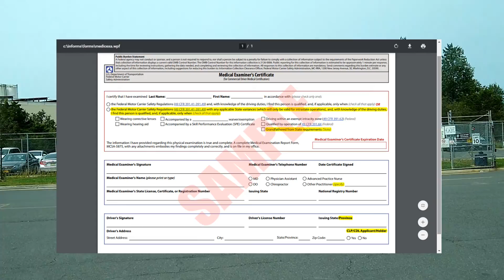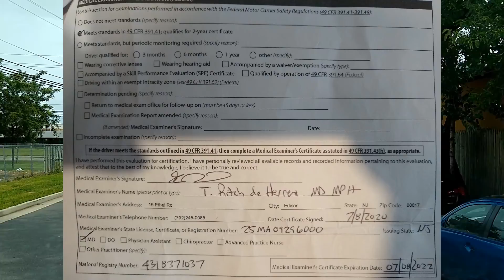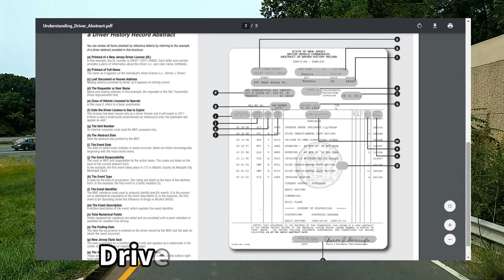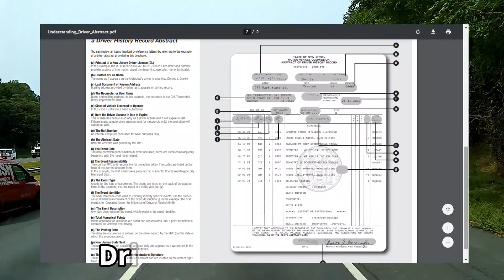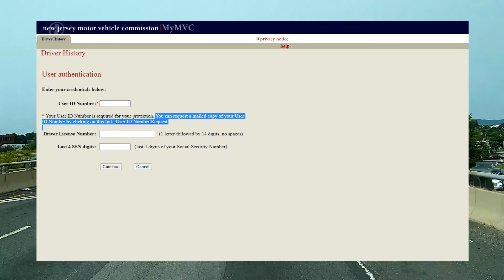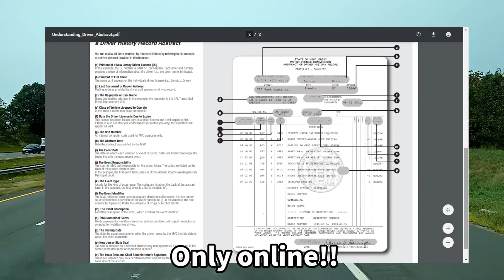미국 트럭커의 모든 것#30 메디컬 카드medical certification때문에, 생고생을 !! 쩝!!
미국 트럭커의 모든 것 30편으로, 메디컬 카드를 업데이트 되지 않아서 생고생을 한 이야기입니다.